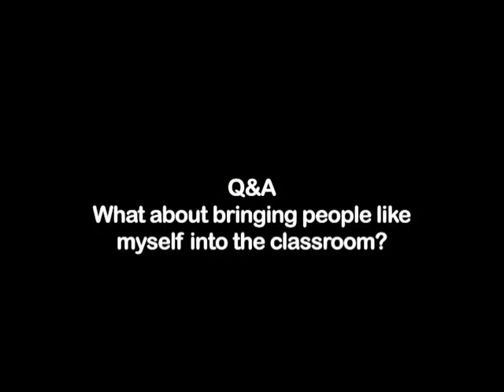Delaine Eastin addresses Doctoral Learners at UI&U- January 2010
Delaine Eastin, Former Superintendent of Public Instruction for the State of California and 4 time California Assembly Woman, speaks to the Leadership, Courage and Vision needed to provide the promise of American Education to children.